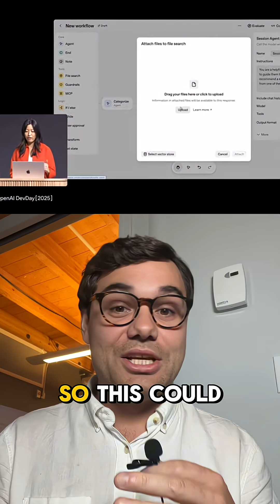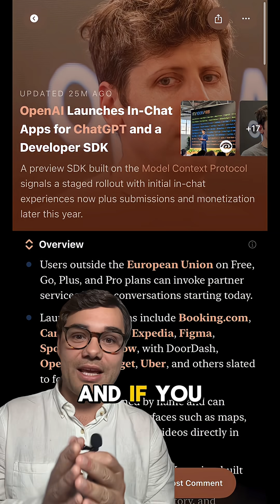ChatGPT is becoming an operating system 🤯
Everything you need to know about OpenAI's 2025 DevDay announcements and what it tell us about where AI is going.